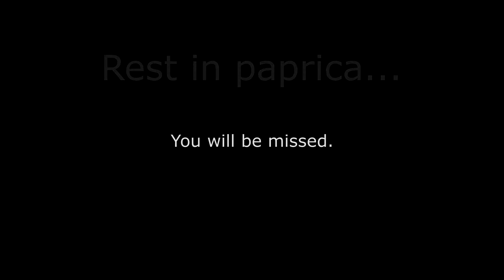Rip Mercy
Just some fun i had editing a mercy spawncamp